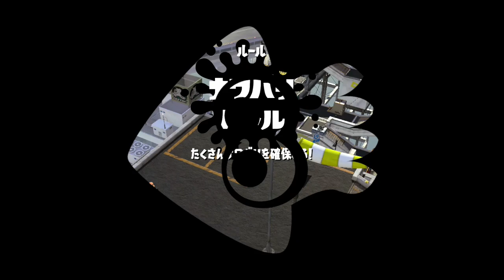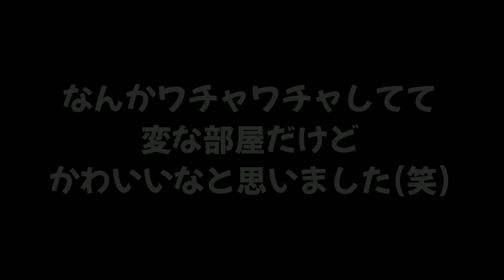なれあいしてる変なイカがたくさんいたので倒して観察してみたｗｗｗ【スプラトゥーン２】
【隠れ鬼】かくれてもすぐに見つかる超鬼畜な鬼ごっこがマジでおもしろいｗｗｗ

【近づいてきたら倒す】ビーコンによってきたイカを倒す集ｗｗｗ【スプラトゥーン２】

【ミニゲーム】ホコショットを撃ってくる鬼から時間制限が来るまで逃げ回れ！！【スプラトゥーン２】

　　　　　　　　　　　　　　　　敬称略